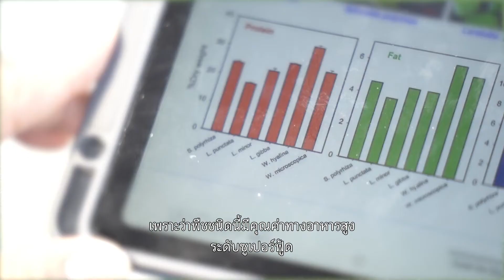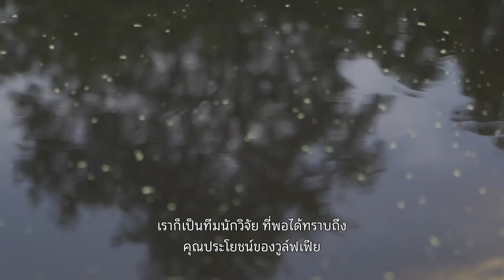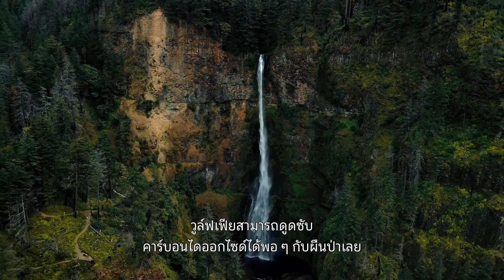Food grade of fresh wolffia